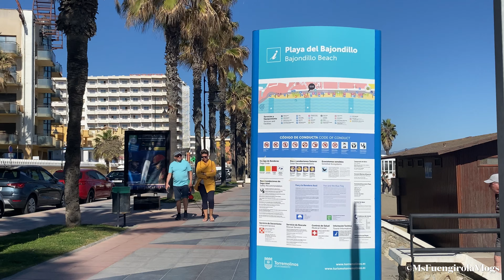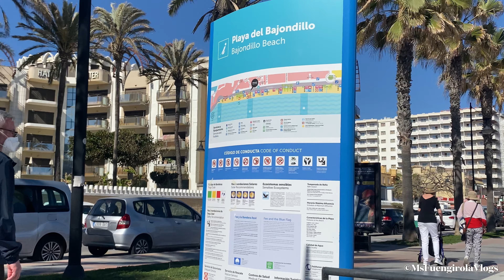EL BAJONDILLO BEACH TORREMOLINOS MALAGA SPAIN BEACH WALK [Beachfront] IN FEBRUARY 2022 [4K]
El Bajondillo is the beach area closest to the town, east of here are the commercial tourist area of Playamar (home of the famous high-rise hotels from the 60s and 70s) and then the pleasant beach-side district of Los Alamos.

EL BAJONDILLO is a neighborhood in the municipality of Torremolinos, in the province of Malaga. It is an old fishing district located northeast of the city center. This neighborhood serves as a link between the urban center of Torremolinos, through the popular Calle San Miguel, with the coast, precisely with El Bajondillo beach. In this popular neighborhood of the city of Torremolinos, we can see a large number of shops that include everything from restaurants, leisure, trousseau or accessories and textiles, all adorned by streets in the purest Andalusian style.

Thank you so much for watching❤️  my goal in my channel is to make you feel that you are travelling around here in Torremolinos, Malaga, Spain and even it´s neighbors town, virtually. In here you may expect no long introduction, no music background, no fancy editing just pure real scenes, real walk and real sounds. You will experience like you are the one walking even when you are in your home (POV).

DETAILS
Filmed on February 22, 2022, Tuesday around 2pm, 20'C
Equipment 📸 Iphone 11 (4k 60 UHD)
Software → MacBook Air
Video Shot and Edited by MsFuengirolaVlogs

It's prohibited to copy or use the videos or any part of them for any kind of reuploads without my permission but then please feel free to share it including my links.